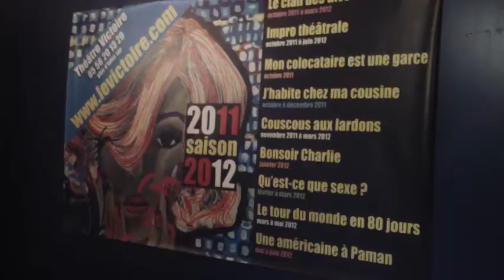Xavier Viton nous parle du théâtre Le Victoire et du Café des Beaux Arts à Bordeaux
Xavier Viton, né le 19 août 1970 à Cenon (Gironde), est un metteur en scène, comédien/chanteur et auteur français. À l'âge de 9 ans, Xavier Viton entame des études d'art dramatique en accomplissant un cursus d'art lyrique au Conservatoire de Bordeaux. Il commence sa carrière en tant que baryton léger, couramment appelé baryton martin, interprétant sur scène une cinquantaine de rôles du répertoire d'opéra, d'opéra comique et d'opérette.
Il a créé une compagnie axée sur le théâtre chanté, la compagnie Prima Voce qu'il dirigera pendant une quinzaine d'années.
Xavier Viton est aussi meneur de revue et animateur de radio avec son émission Raconte moi l'opérare sur RCF Bordeaux.
Xavier Viton a créé avec le scénographe Nicolas Delas, à Bordeaux, le Café-théâtre des beaux-arts, en mars 2006, puis en mars 2009 : le Théâtre Victoire.